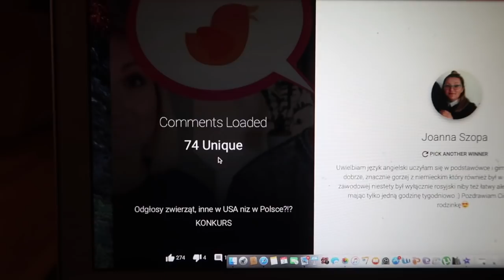Muzyczny weekend I Weekendowy Vlog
Trzeba jakos przetrwac ta zime. W ten weekend duzo spiewalismy, tanczylismy i jakos szybko minelo. :) I wizyta z zanjomymi, z Dziadkiem i muzeum... Buziaki od nas i milego tygodnia Wam zyczymy! :*
ADRES:
Just Tyna
ul. Marszalkowska 34/50 m550
00-554 Warszawa

Czesto zadawacie pytanie jesli chodzi o produkty co uzywamy na codzien z Matylda:
Produkty w filmie: